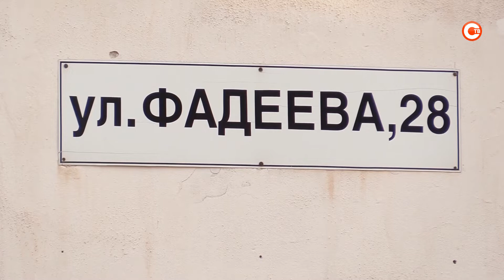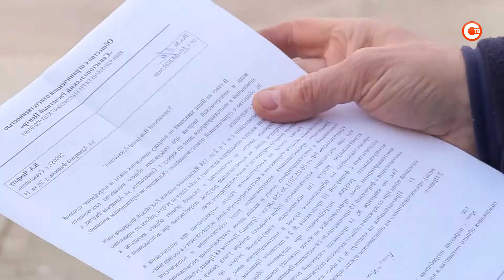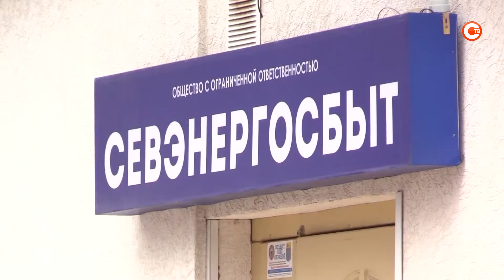Городские власти и «Севэнергосбыт» нашли выход из ситуации с долгами УК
«Нет» долгам «управляшек» перед ресурсниками. Депутаты Законодательного Собрания поддержали инициативу компании «Севэнергосбыт» — там еще в прошлом году предложили: рассчитывать за общедомовые нужды собственников квартир напрямую, минуя частные управляющие компании. Дело в том, что эти УК должны компании «Севэнергосбыт» более 48 миллионов рублей. Не оплачена электроэнергия, потребленная на общедомовые нужды — такую информацию озвучили на круглом столе, посвященному проблеме. Вместе с чиновниками, депутатами и жителями представители компании «Севэнергосбыт» собрались, чтобы найти выход из ситуации. Какие схемы «прокручивают» недобросовестные УК, лишь бы не платить, и какое решение найдено, чтобы не допустить исчезновения денег?